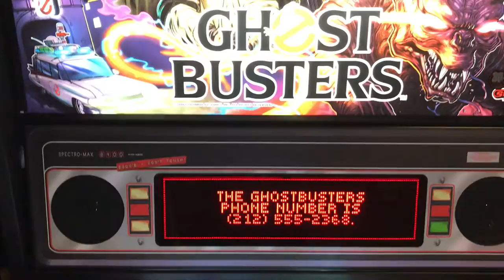Ghostbusters Pinball Quick Look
This video is a quick look of the Ghostbusters pinball machine by Stern Pinball

This video is being presented to you by your neighborhood Arcade and Pinball Talk guy, Nathan